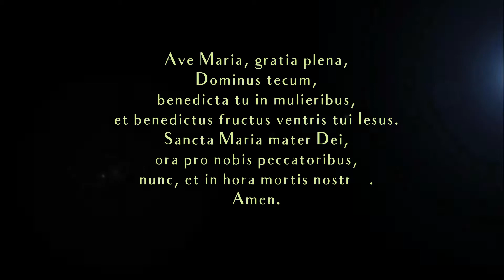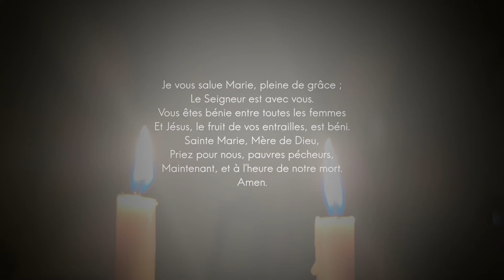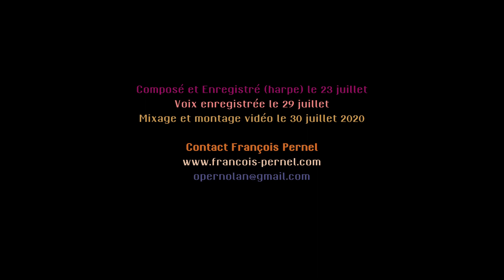Ave Maria (Marie de la plénitude retrouvée) Mezzo : Patrizia Iervolino / harp : François Pernel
J'ai été contacté sur facebook par Patrizia pour une collaboration artistique. Je lui ai proposé de chanter en avant première un Ave Maria de ma composition. Trois jours plus tard voici le résultat de ce travail. Patrizia a enregistré sa voix à Rome (Italie), sur la partie de harpe que j'avais enregistrée à Angers. (France). Merci Patrizia pour cette belle interprétation de ma partition ;)
François Pernel - Juillet 2020

I was contacted on facebook by Patrizia for an artistic collaboration. I offered her to sing a preview of a Hail Mary of my composition. Three days later here is the result of this work. Patrizia recorded her voice in Rome (Italy), on the harp part I had recorded in Angers. (France). Thank you Patrizia for this beautiful interpretation of my score ;)
François Pernel - July 2020

Sono stato contattato su facebook da Patrizia per una collaborazione artistica. Le ho offerto di cantare in anteprima un'Ave Maria da ma composta. Tre giorni dopo ecco il risultato di questo lavoro.
Patrizia ha registrato la sua voce a Roma (Italia), sulla base strumentale che avevo registrato ad Angers. (Francia). Grazie Patrizia per questa bella interpretazione della mia partitura ;)
François Pernel - luglio 2020

Composition, harp, mix and video : François Pernel